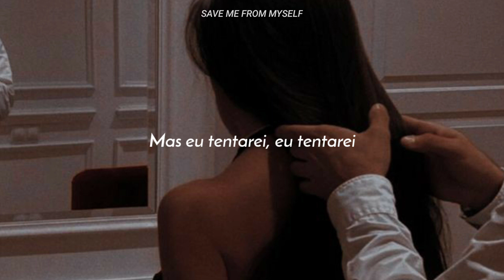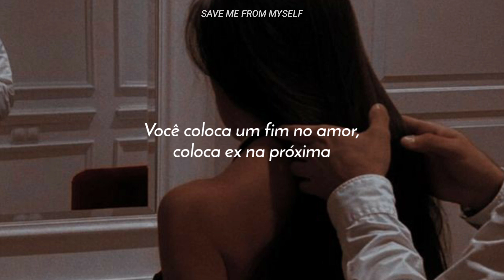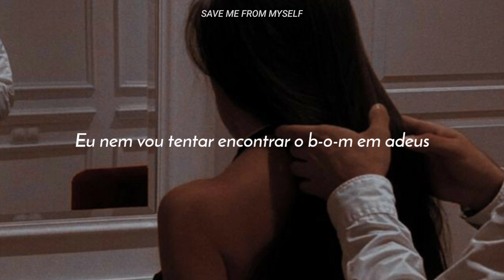Eu levaria um tiro por você só para provar o meu amor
Assista na qualidade 1080p

Se encontrar qualquer erro de escrita ou na tradução, me avise nos comentário

lyrics/letra

You got blood on your hands
How do you plead?
Boy, it's like treason, how you treated me
It's eight Mondays in a row, nine days of the week
These tantrums been old
All bitter, no sweet
You're killing my vibe
In ways words cannot describe
But I'll try, I'll try
You put the "over" in lover, put the "ex" in next
Ain't no "I" in trouble, just the "U" since we met
'Cause you're toxic, boy
I ain't even gotta try to find the
G-O-O-D in goodbye
G-O-O-D in goodbye
I would take a bullet for you just to prove my love
Only to find out you are the one holding the gun
I'm just tryna get focus
Take some time for me
People started to notice all the shit you couldn't see
G-O-O-D in goodbye
G-O-O-D in goodbye
G-O-O-D in goodbye
G-O-O-D in goodbye